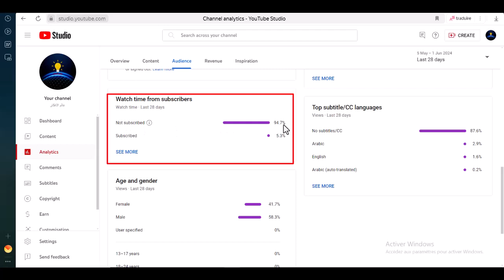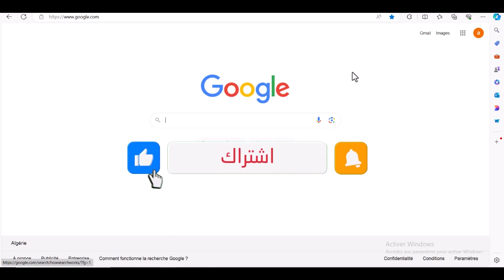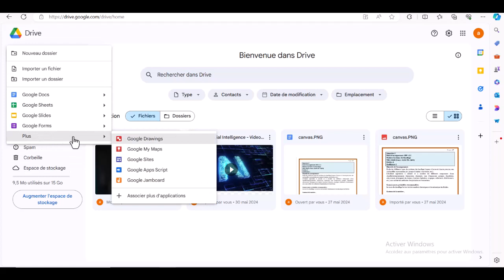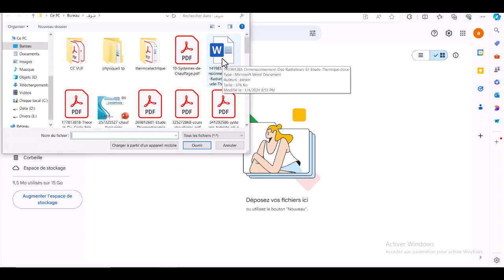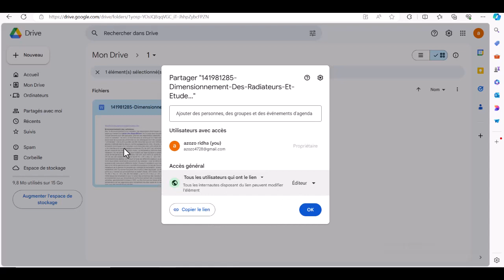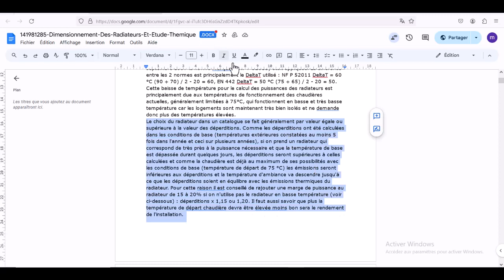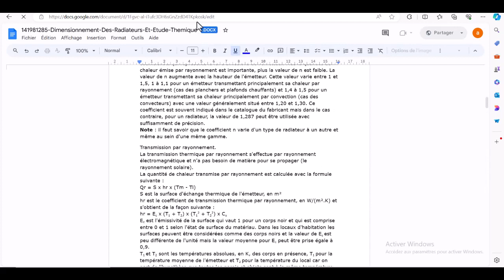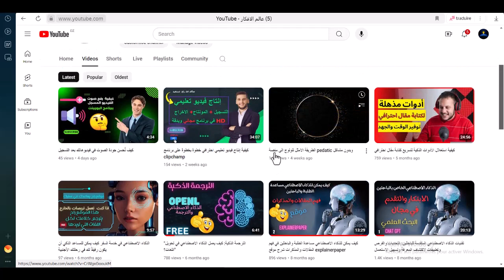إدارة الملفات والمستندات الشخصية بسهولة باستخدام Google Drive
في هذا الفيديو، سنستكشف كيفية الاستفادة من خدمة Google Drive لتنظيم وإدارة ملفاتك الشخصية بطريقة سهلة وفعالة. سنتطرق إلى المميزات الرئيسية لGoogle Drive مثل:

إمكانية تخزين وتنظيم مختلف أنواع الملفات (مستندات، صور، فيديوهات، إلخ)
إمكانية الوصول إلى ملفاتك من أي جهاز متصل بالإنترنت
خاصية المشاركة والتعاون على الملفات مع الآخرين
الحفاظ على أمان وخصوصية ملفاتك الشخصية
الاستفادة من المساحة التخزينية المتوفرة بشكل مجاني أو مدفوع
سنقدم أمثلة عملية على كيفية استخدام هذه الميزات وكيف يمكن أن تساعدك في تنظيم حياتك الرقمية بشكل أكثر كفاءة. انضم إلينا في هذا الفيديو للتعرف على كيفية الاستفادة القصوى من google drive